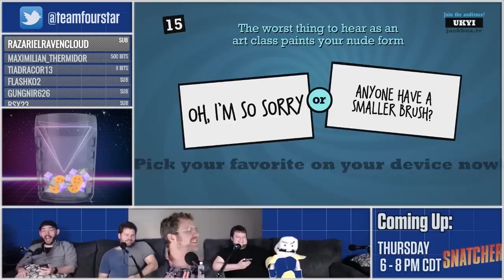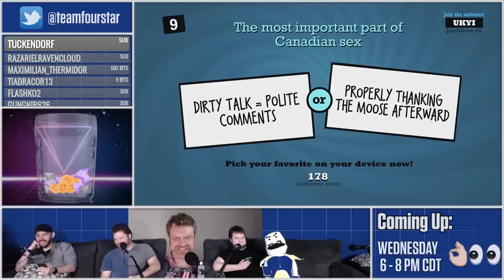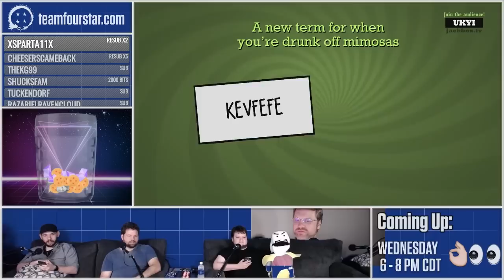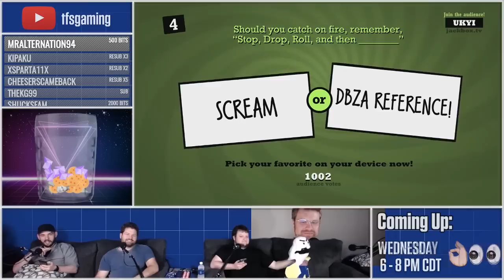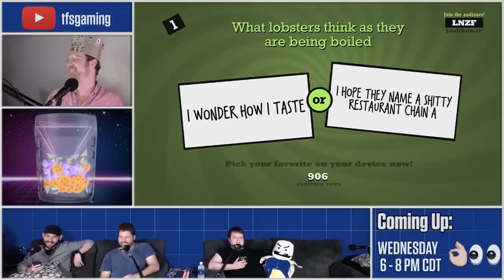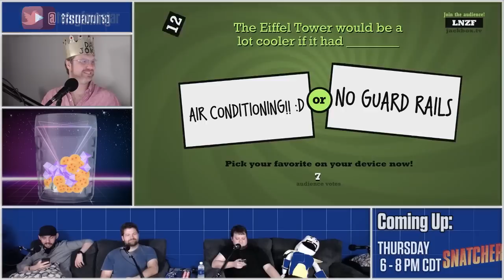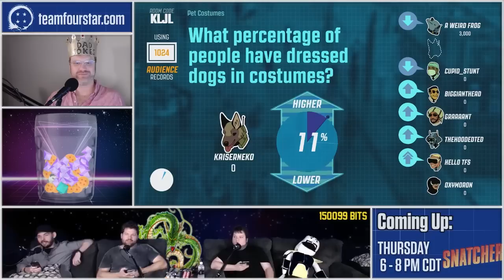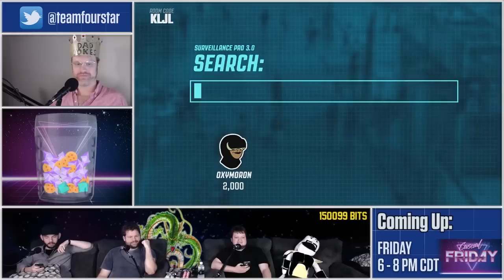Q+A and Quiplash 2 | Stream Four Star | TFS Gaming